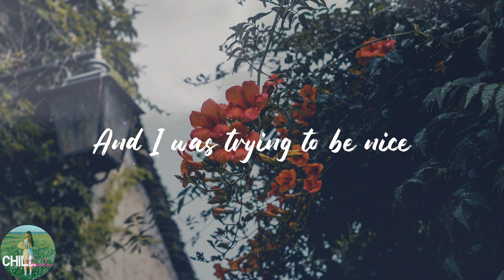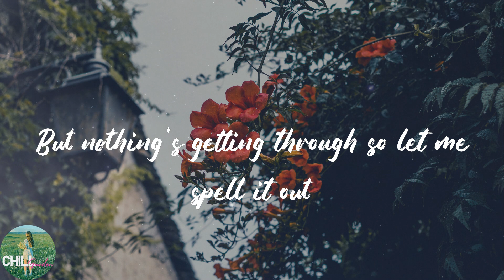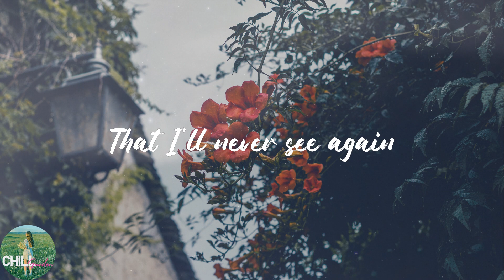GAYLE - abcdefu (Lyrics)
️🎈Lyrics:
Fuck you
Fuck you
A-B-C-D-E
F you
Fuck you
A-B-C-D-E
F you
Fuck you
A-B-C-D-E
F you